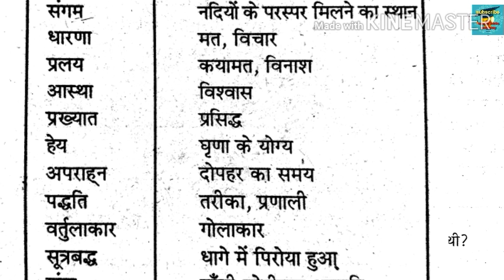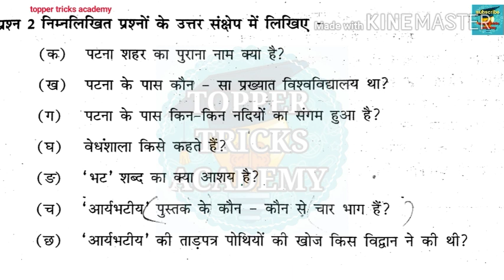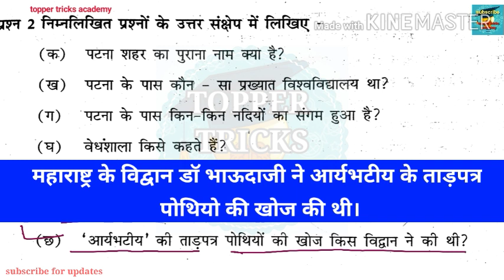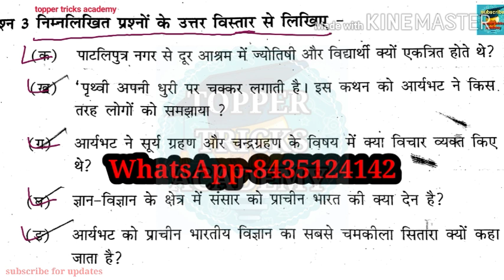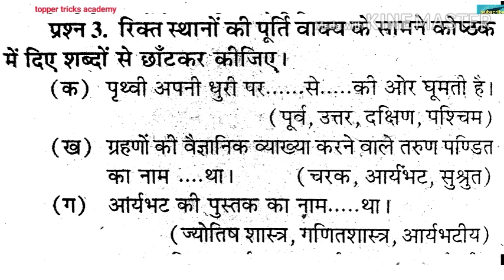🔴हिन्दी पाठ-8 कक्षा-8 || hindi class 8th || hindi medium mp board....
Hindi mp board class 8th
Hindi medium
Mp board
hindi mp board lesson-8
हिन्दी कक्षा-8 पाठ-8
by shubham pandey
hindi mp board class 8th chapter 8
digilep mp class 8th
toppertricksacademy
topper tricks academy
सामाजिक विज्ञां कक्षा 8
mp board hindi class 8
by shubham si